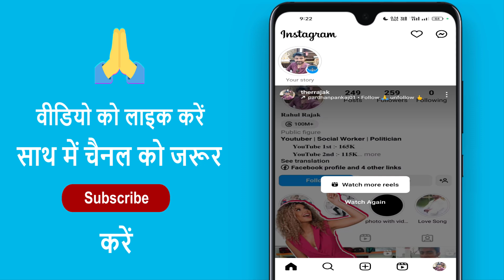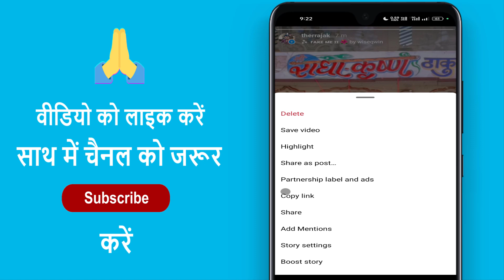Instagram Story Link Copy Kaise Kare || Instagram Story Url Copy Kaise Kare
Instagram Story Link Copy Kaise Kare | Instagram Story Url Copy Kaise Kare | instagram story url kaise nikale | instagram story link kaise nikale | instagram story link copy

Aaj ke es video mein ham batane vale hain ki instagram story ka link copy kaise karte hain